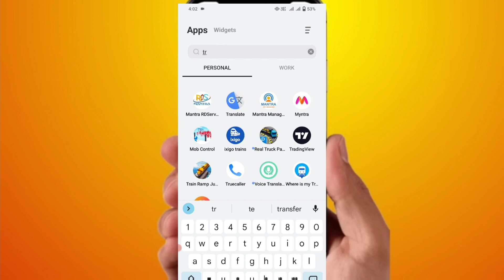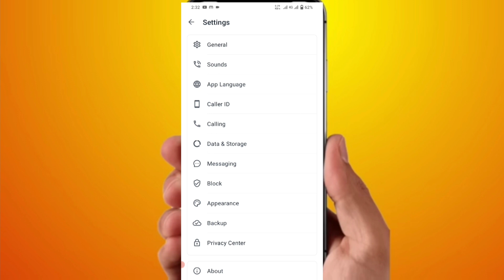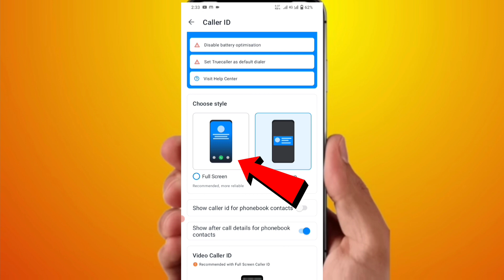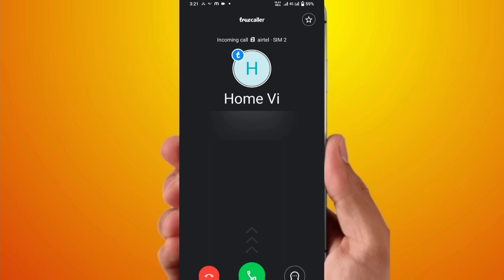How To Enable Truecaller Full Screen Caller Id | Truecaller Full Screen Caller Id Kaise Enable Kare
Thanksforwatching. Howtogoogle .